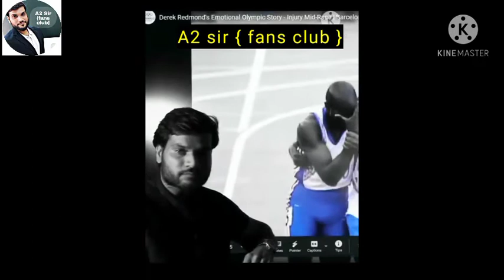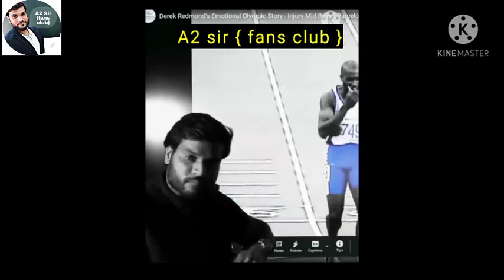A2 sir ने ऐसी motivational story बताई की सब students रोने लगे | A2 sir{fans club}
Arivind arora sir fans channel..
This is my new vedeo link.👉

A2 sir {fans club}..

Arvind arora sir channel link.👉